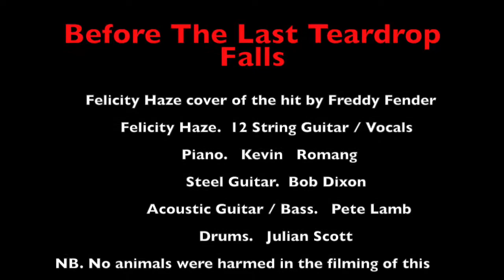Felicity Haze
Before The Next Teardrop Falls. Cover of the hit song by Freddy Fender.